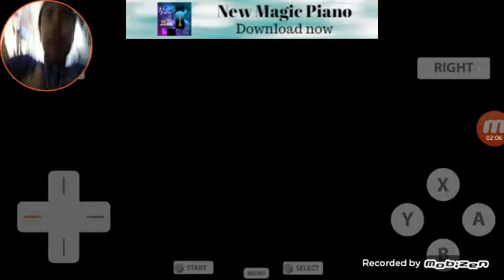Museum Playing Animal Crossing Wild World (Part 4)